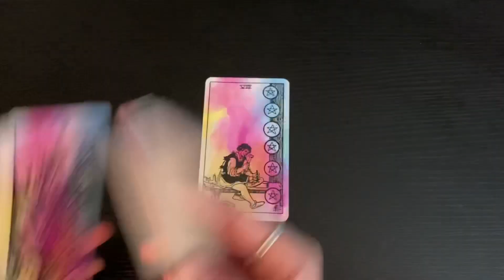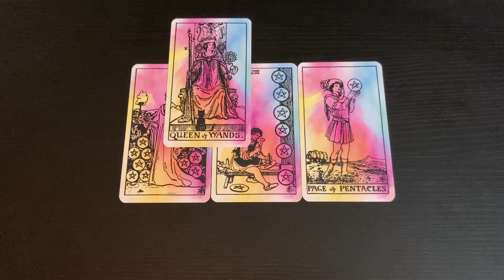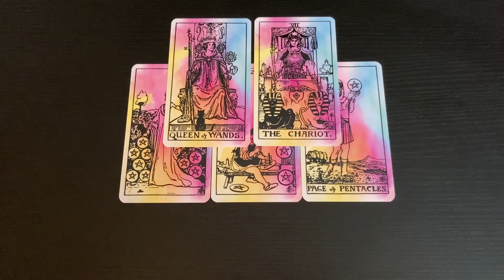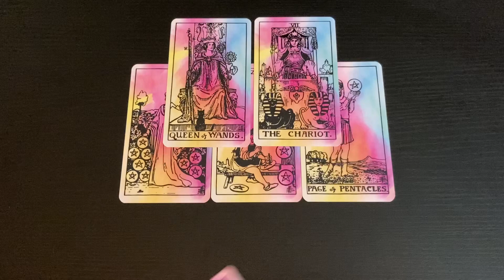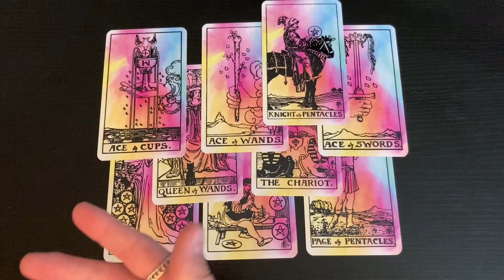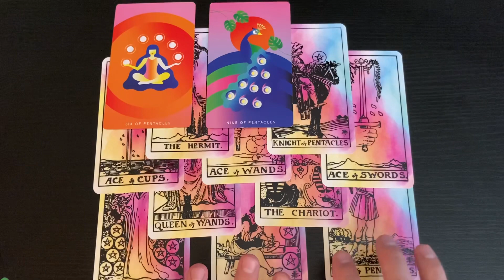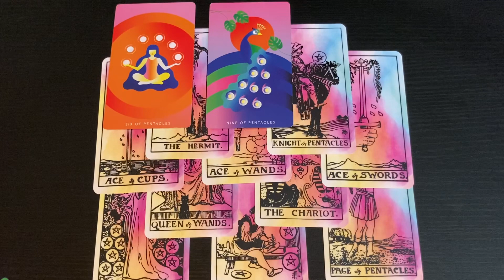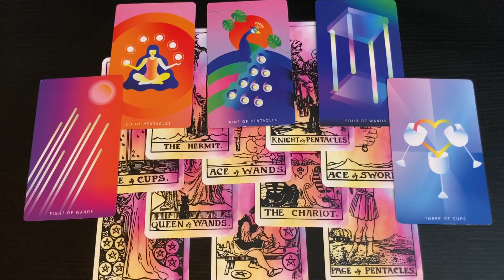DAILY TAROT 🗡 PREPARING FOR YOUR BRIGHT FUTURE - Thursday, January 5th 2022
- 10 Card Reading - $60
- 5 Card Reading - $40
- 3 Card Reading - $20